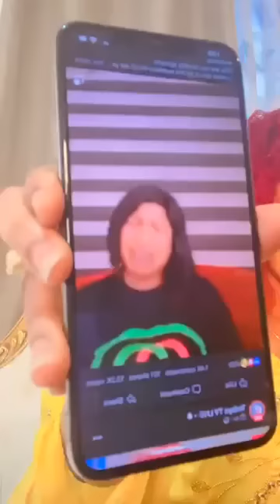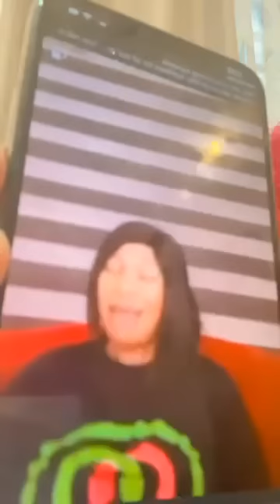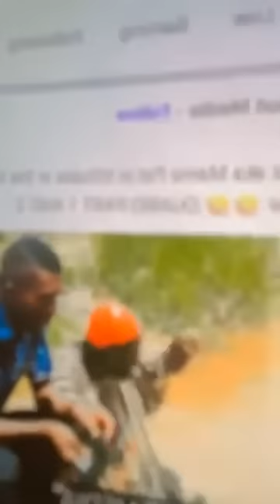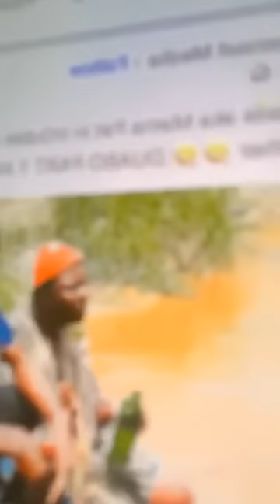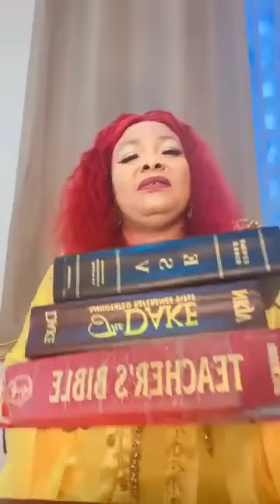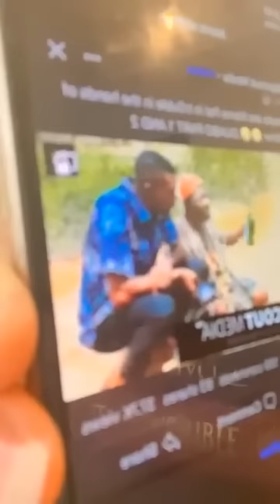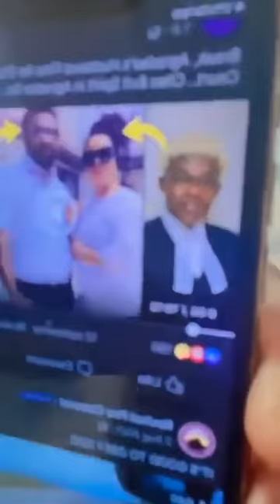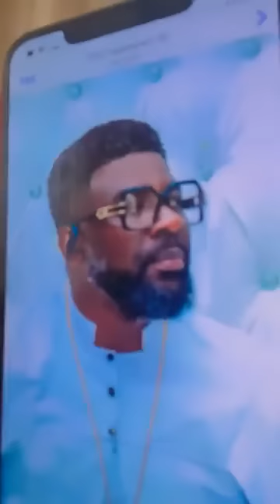U'LL D!€😱SPIRITUAL FATHER KRONFO)🙆‍♂️DESPITE CAN'T SUE ME! MAMA PAT SHOWS HUSBAND TO SHAME ENEMIES🔥🔥